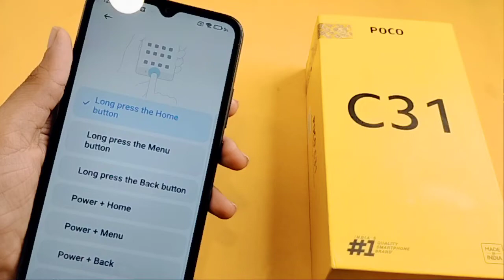How to disable Google assistant in poco c31 | Google assistant setting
Google search
Techno Puja Technopuja@Technopuja